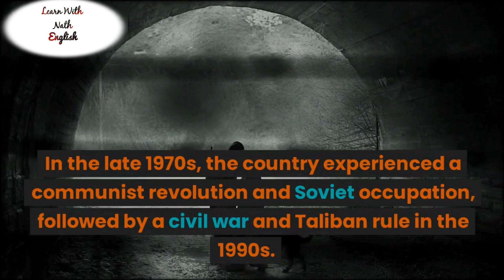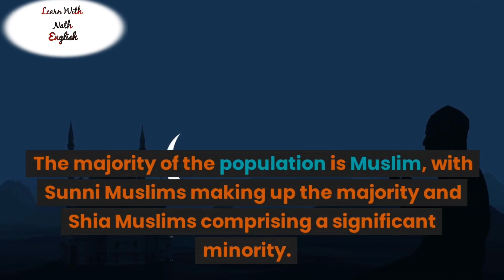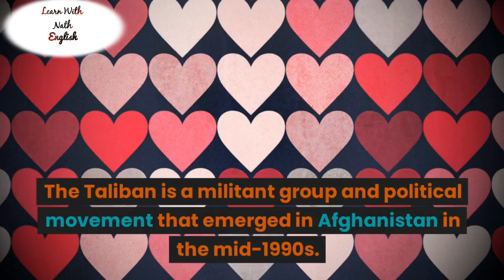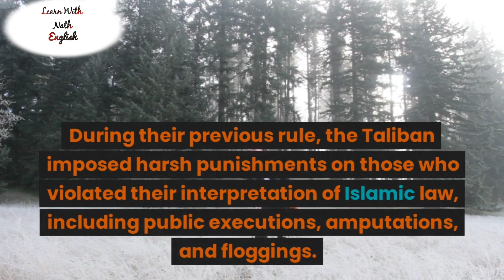Know about Afghanistan & Talibans in English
Know more about Afghanistan and Talibans in English...